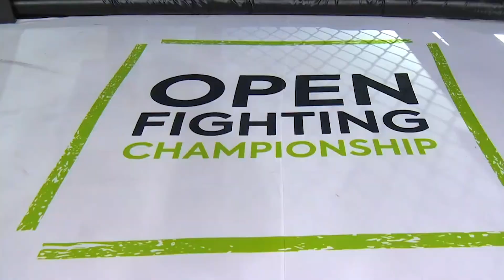РАСХЛЕСТАЛИ ЛИЦА КУЛАКАМИ | Дмитрий Филончик vs Илья Топчин | Беларусь VS Россия | OPEN FC 4 | 18+